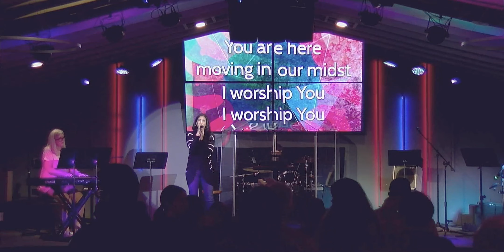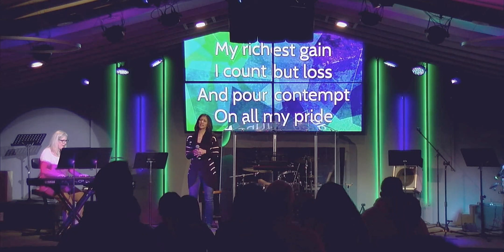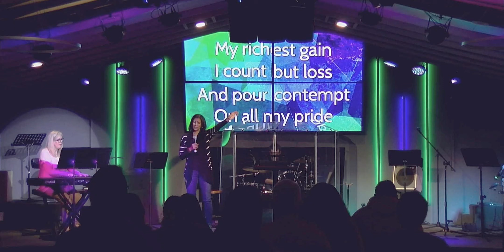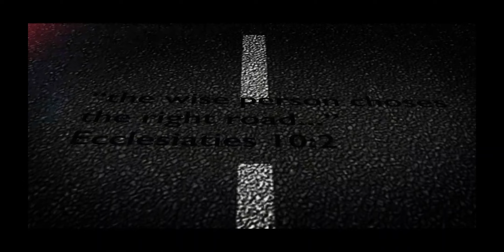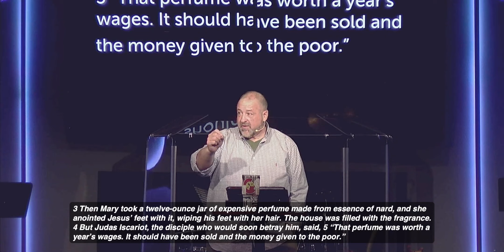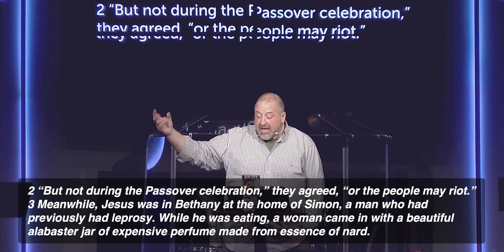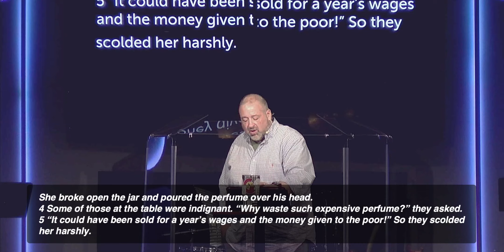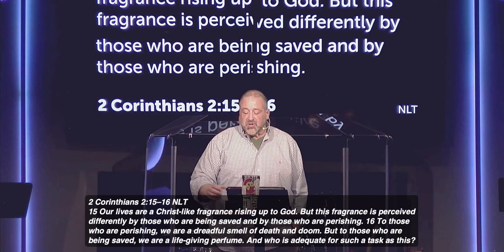Anointed for Burial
May you have a Blessed week!